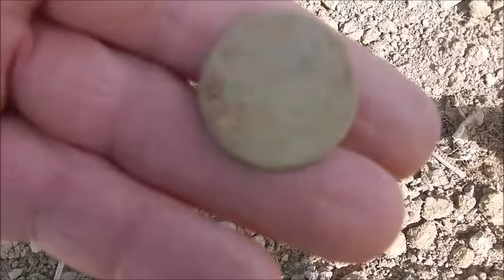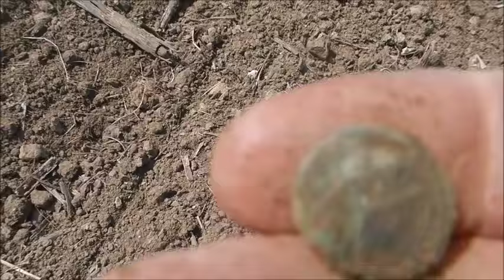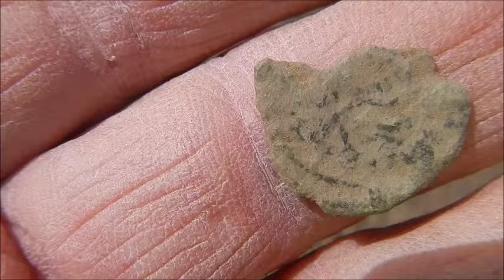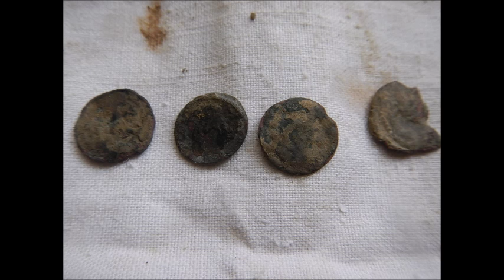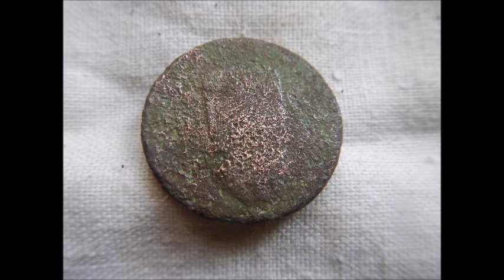Pistol and Roman finds on my new permission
Over 3 hours  drive outside of Austria and Back to my new permission where I made some nice finds.

 I did some research on the gun I found .180,000 copies were produced by the firm Leopold Gasser Waffenfabrik in Vienna from 1898 to 1912. The M1898 was planned to be replaced in the Austro-Hungarian cavalry by the Roth–Steyr M1907, and in the infantry by the Steyr M1912, prior to the outbreak of the First World War. However production of newer pistols was not sufficient and the weapon continued in service, especially issued to NCOs, officers and as a secondary weapons to machinegunners. In some armies it was used up through the Second World War, including Italy and Yugoslavia. The quality manufacture and the strength of the solid-frame design made it a reliable and consistent military weapon.

The M1898 was copied in Belgium by Manufacture d'Armes Liégeoise in 7.62 Nagant caliber